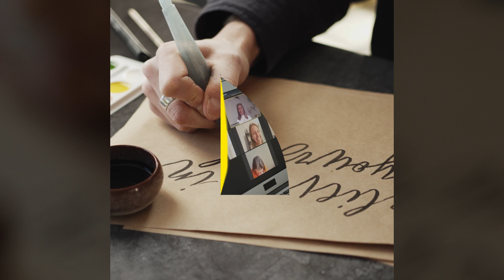Entrada Libre ¿Vamos 1080p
Somos es el el primer proyecto cultural en comunicar actividades culturales gratuitas hechas en el Perú.